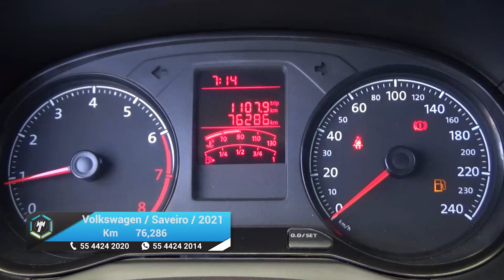Volkswagen / Saveiro / 2021 - 20220